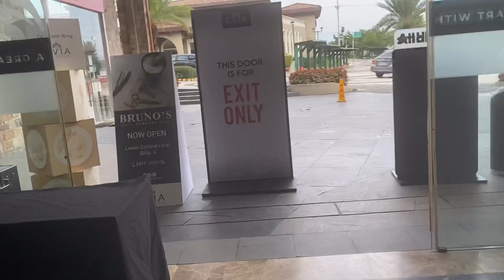PINAG-DASAL KO MUNA ITO!